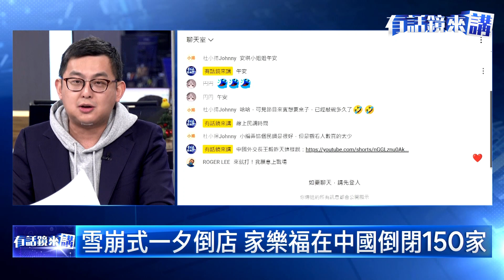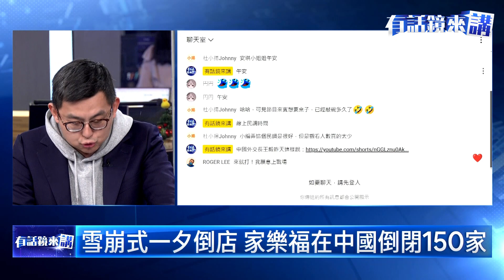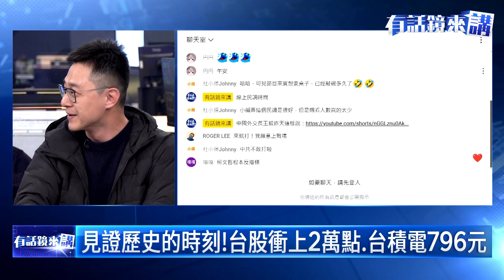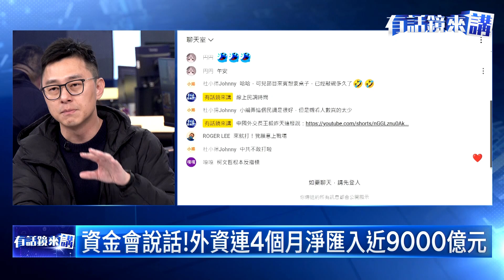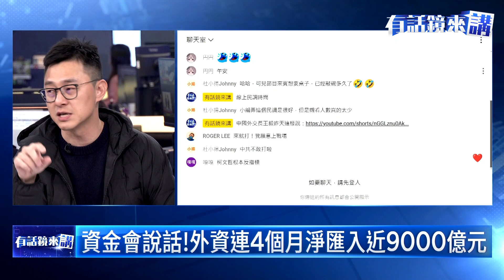【精彩片段】現在是財經節目時間？ 台積電股東詹為元:好險沒變小草【有話鏡來講】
※勘誤※
[標題] 台積電796點 更正為 台積電796元
[圖卡] 台積電最高77元 更正為 最高796元
[標題] 咆嘯 更正為 咆哮
[字幕] 房價 更正為 防詐